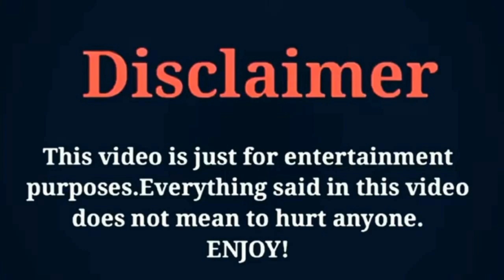Adrian Dionisio vs Eurwin Canzana (Rainbow Prince) Cast Real Life Partners 2022